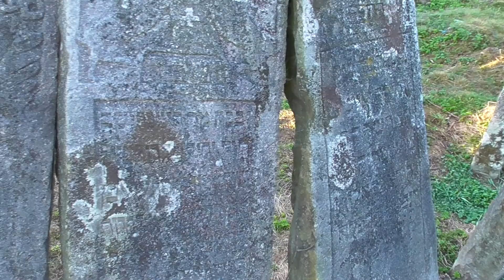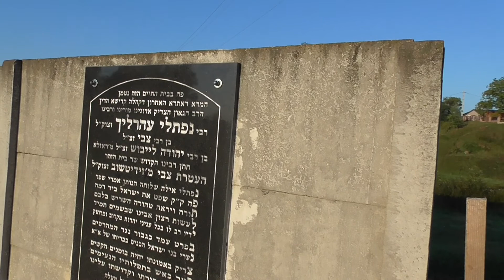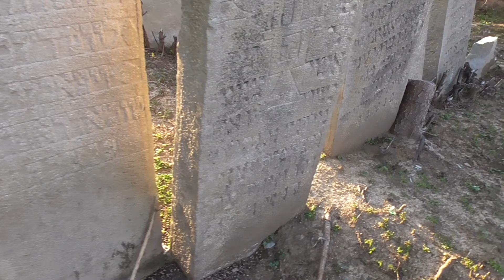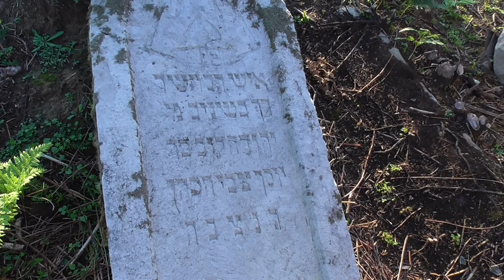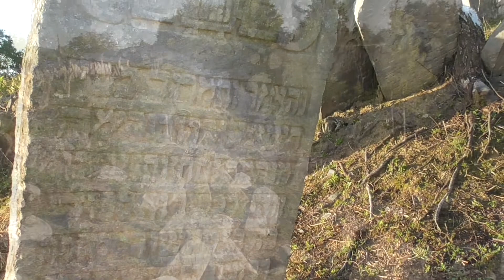Делятин. Єврейський цвинтар. Частина історичного літопису євреїв в Україні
У Європі єврейські цвинтарі включають не лише в туристичні маршрути, єврейські некрополі заявлені у списках Всесвітньої спадщини ЮНЕСКО. В Україні масові поховання євреїв є місцями пам'яті про конкретну людину, а також загалом про єврейський народ та пов'язані з ним події. Кіркути, так називають єврейські цвинтарі у Західній Україні, є культурною спадщиною громад та частиною історії нашої держави. Делятинський єврейський некрополь знаходиться у північній частині селища, на захід від головної дороги Н 09, що на вулиці Погрібнич. Місце упокою єврейського населення огороджено новим бетонним парканом, заввишки 2 м. Вцілілі пам'ятники нагадують про зниклу єврейську громаду. Представники Європейської ініціативи дослідження єврейських цвинтарів встановили приблизну кількість надгробних каменів – близько 500 уцілілих мацев, найстаріший датується 1893 р. Остання дата поховання вказана 1940 р. Ймовірно, у Делятині була своя майстерня для виготовлення меморіальних плит, оскільки вони відрізняються за властивостями каменю та стилем розписів від надгробків на окописьках у сусідній Надвірній та Микуличині. На могильних стелах високохудожнім різьбленням висічені епітафії, цитати з біблії та інших духовних книг. Барельєфи птахів, тварин, релігійних символів, рослинного орнаменту в зашифрованому вигляді повідомляють про особистість та характер похованих. Найчастіше зустрічається зображення лева, що уособлює юдеїв. Птах означає охоронницю домівки й зустрічається на могилах жінок.